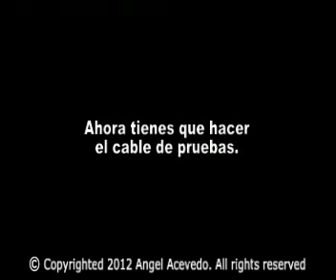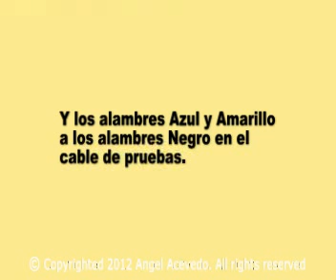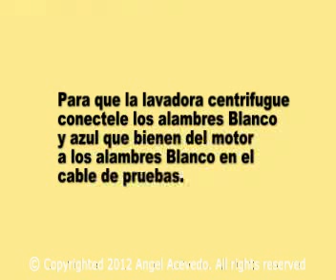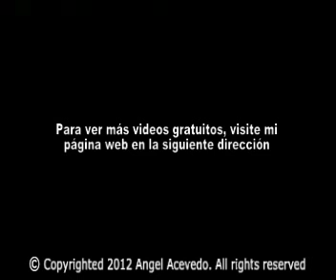Lavadora Performa Cuando No Prende - El motor